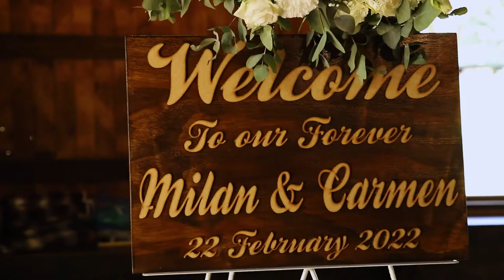Carmen & Milan | Wedding Highlights